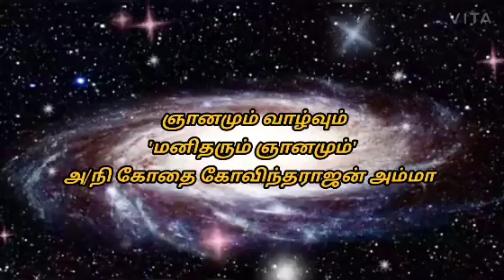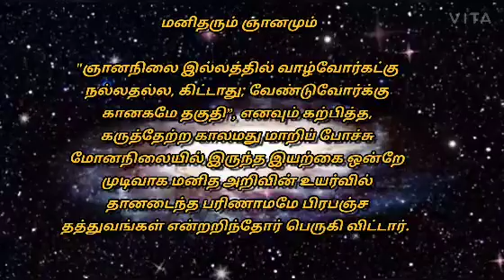ஞானமும் வாழ்வும் - 'மனிதரும் ஞானமும்' : அ/நி கோதை கோவிந்தராஜன் அம்மா அவர்கள்